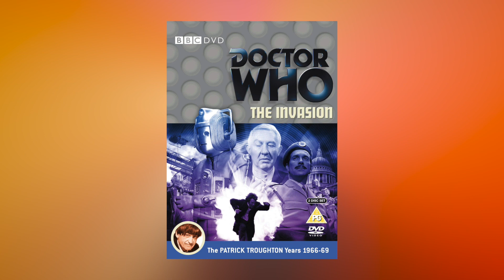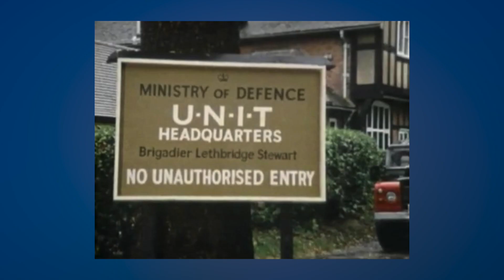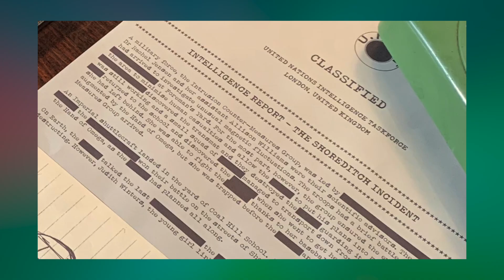Everything You Missed in Survivors of the Flux | Doctor Who Flux Easter Eggs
From favours to fob watches to a very familiar house, here's a round-up of Doctor Who Easter eggs in 'Survivors of the Flux'! How many did you spot?

00:00 Intro
00:32 Not Blinking
00:42 A Deserted Village
00:59 Ood!
01:36 Dyffryn House
02:36 UNIT Origins
03:11 UNIT Sign
03:28 Brigadier
03:46 Post Office Tower
04:01 UNIT Paperwork
04:41 Doctor Hologram
05:20 Tecteun/Division Origins
06:43 Time Lord Directive
07:30 Ood Brain
07:49 Fob Watch
08:13 Kate Stewart
08:45 UNIT
08:53 A Favour
09:09 Sontar-Ha!
09:40 Outro